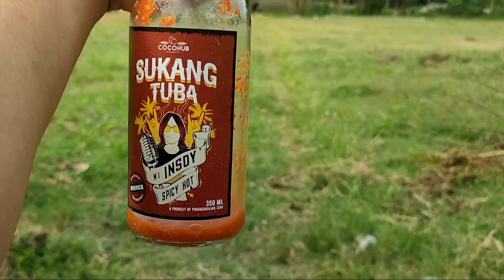Sisi Tagimtim food trip Pire